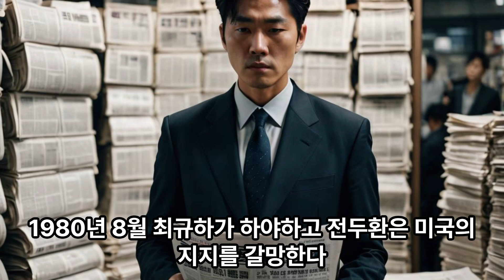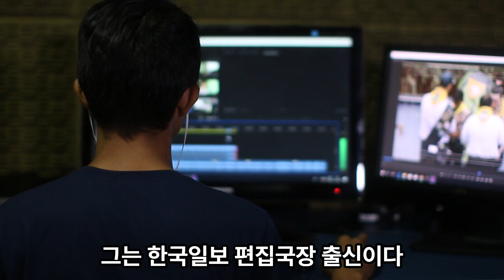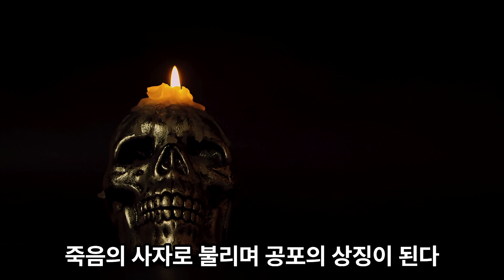레밍 방송사 사장의 충성 경쟁